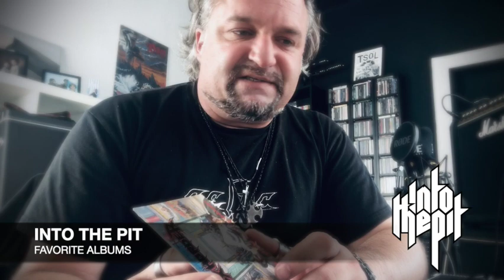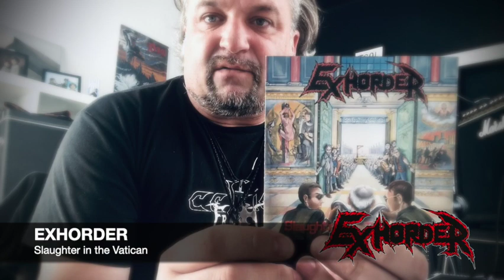INTO THE PIT // Favorite Albums | Exhorder - Slaughter in the Vatican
The mighty debut by Exhorder!

INTO THE PIT by Johan de Jager